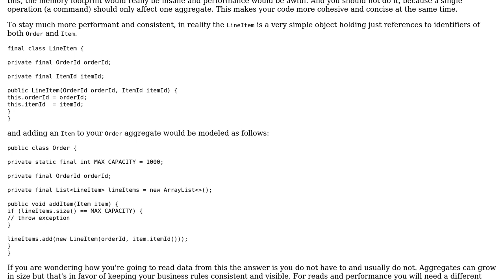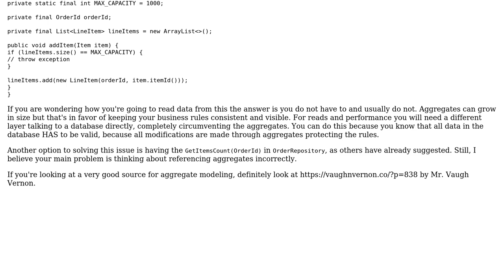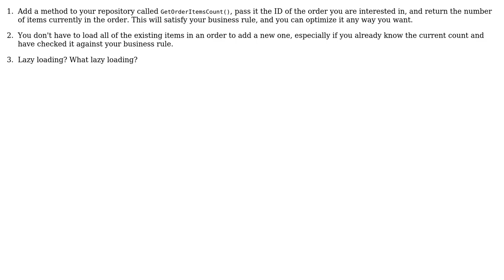Software Engineering: DDD - Performing simple operations on complex Aggregates (4 Solutions!!)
Software Engineering: DDD - Performing simple operations on complex Aggregates

With thanks & praise to God, and with thanks to the many people who have made this project possible! | Content (except music & images) licensed under CC BY-SA | Music | Images & others | With thanks to user Robert Harvey user nicholaswmin user Euphoric user Constantin Galbenu user Andy and the Stack Exchange Network Trademarks are property of their respective owners. You are responsible for your own actions.